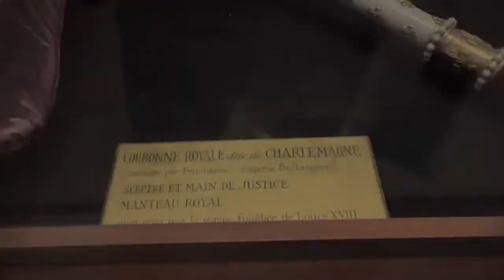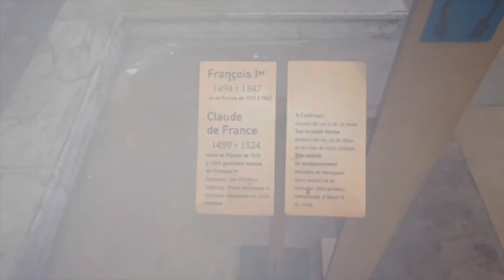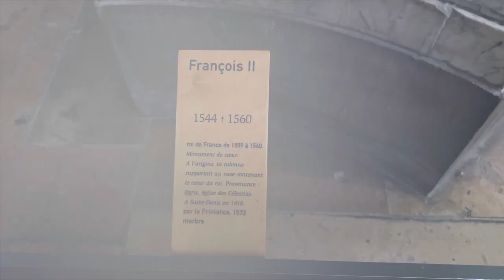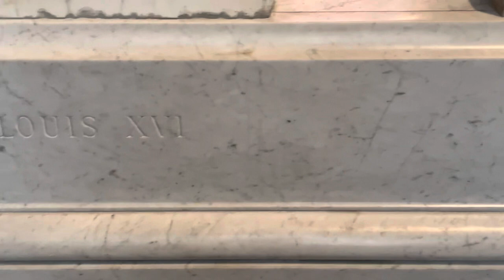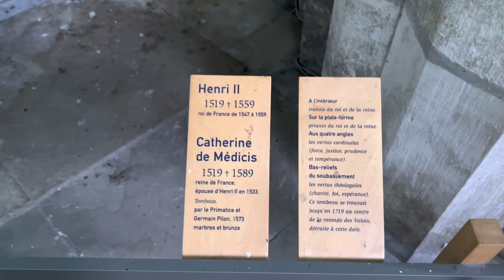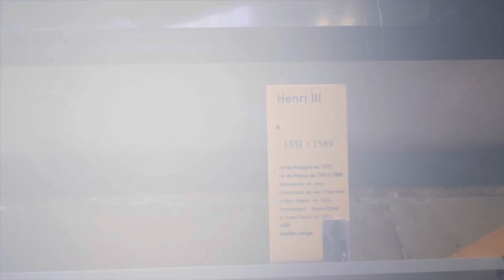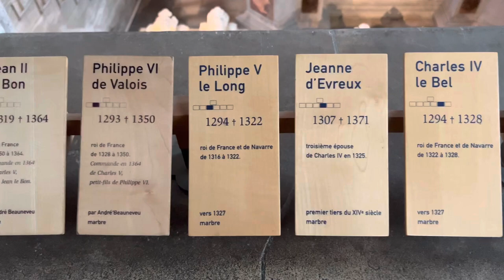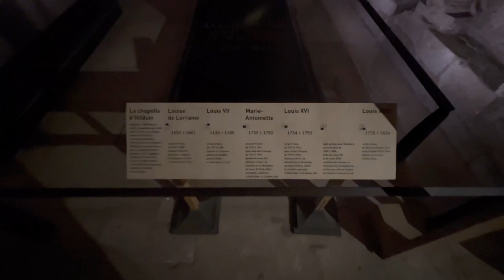Basilica of Saint Denis | Saint Denis, France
Basilica Cathedral of Saint Denis, the royal abbey of Saint Denis and final resting place of the 43 kings and 32 queens of France.